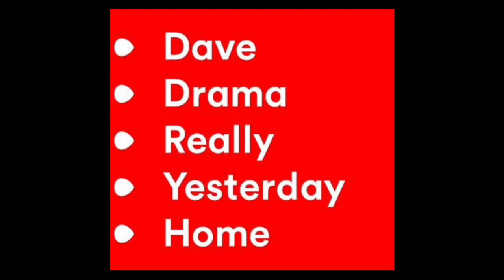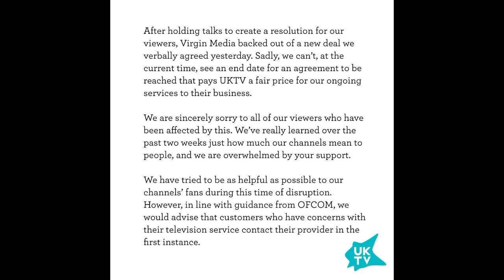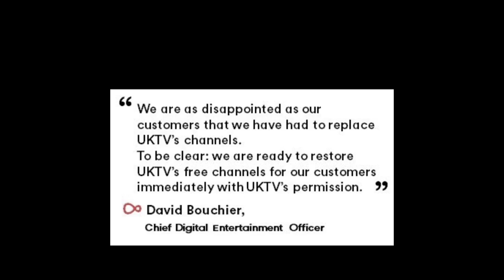Breaking News Virgin Media Not dealing with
Virgin Media fail to reach a deal with UKTv as virgin media customers go without the best of British tv channels and programmes off air
1st vid on fall out